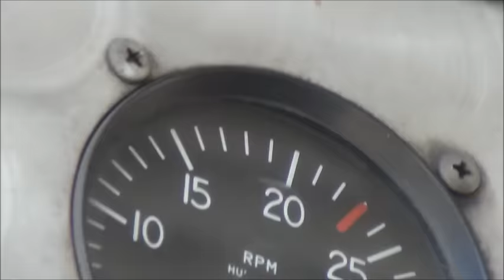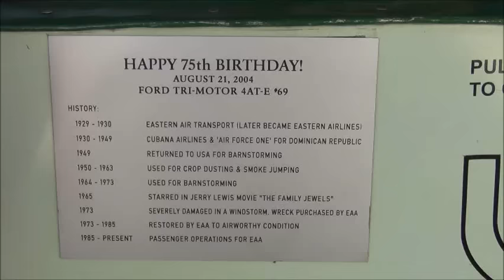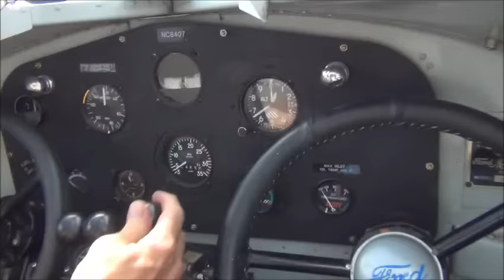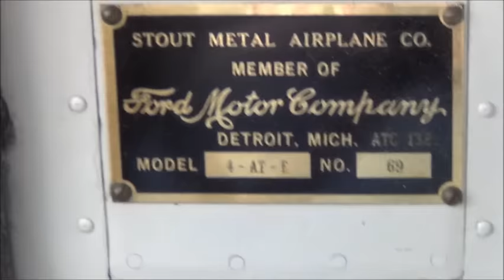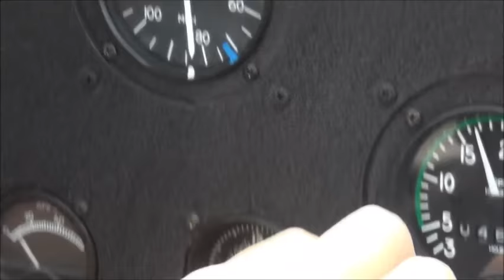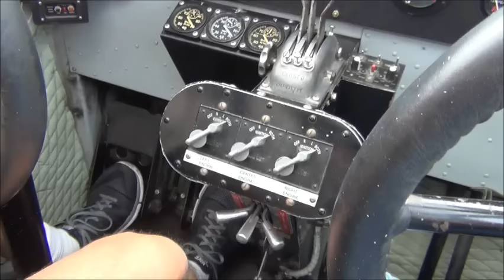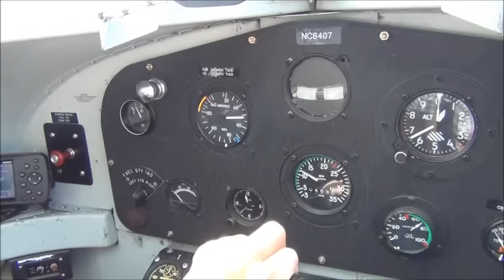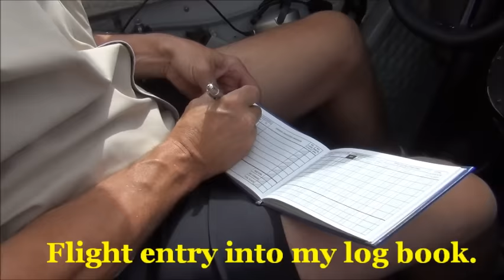FORD TRI MOTOR RIGHT SEAT FLIGHT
The 1929 Ford Tri-Motor was offering rides in Redding, Ca in May 2015